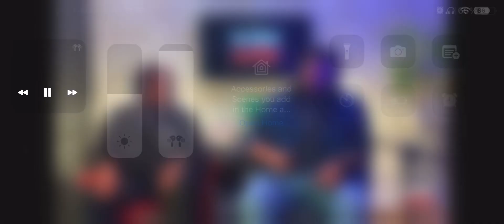* R.I.P takeoff King nikque shouts out @NbaYoungBoy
Kingnikque puts 1stclass2ndplace on to yb and speaks on how he IS THE FIRST RAPPER to fuse R&B & Drill

*Full interview below *

Kingnikque

* ROSE OUT NOW ! *

* R&Drill OUT NOW *